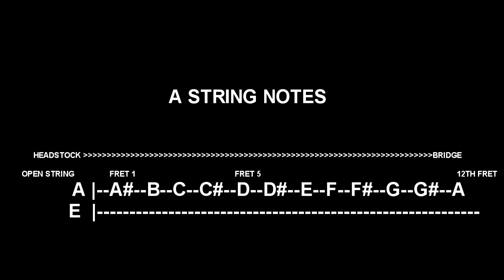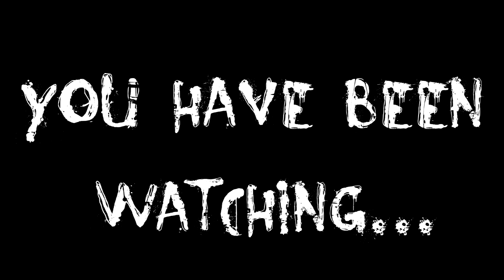15 min guitar workout Week 2, pt 2 of 4 - Lee Wrathe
Find 3 x 5 min per day for 30 days and see your playing improve!

This is part 2 or week 2. If you're just joining us, here is part 1! .

How did you get on with part 1? Hopefully you have seen an improvement in your playing and knowledge over a short space of time. If it was too easy for you then simply alter the scale, extend the pattern etc or increase your speed. If you are disciplined you can achieve a great deal from self tuition.

Okay so moving on, here is this weeks 3 x 5min sections to attempt.

The topics we'll use for this practice schedule are

Technique
5min per day alternate picked one Octave minor scale, the natural minor scale (or Aeolian mode).
Will improve
Ability to play the scale pattern
Alternate picking accuracy
Speed and dexterity

Got a bit longer than 5min?
For the guitar obsessive (you know who you are!) you can learn more about the Aeolian mode in this video (learn and understand the modes in under 15min)

Theory
5min per day to memorise all the notes on the A string
This will improve
Chord and scale recognition
Reading ability
Knowledge of the Chromatic scale

For the guitar obsessive you can learn more about the Chromatic scale in this video

If you had a go at part 1 for a week you should have a decent grasp of the notes on the E string now, so we're simply adding to that this week.

Ear training
5min per day will improve
Pitch recognition

Alternative scales to use for technique section
2 Octave Minor scale pattern

Know that?
Okay, then add the next box pattern which fits like a jigsaw puzzle piece to pattern 1. Repeat as appropriate until you know the whole fretboard pattern. Then try a totally different scale such as Symmetrical diminished, Harmonic minor, melodic minor, Harmonic Major etc etc.

Ask questions via the comments section below, I promise to answer and no doubt all the other wonderful people/players who are involved will be able to offer their own support, experience and guidance.

You can start this whenever you like  ...and remember, this is supposed to be fun!

Lets do this together!

2 more weeks to go!

Cheers
Lee